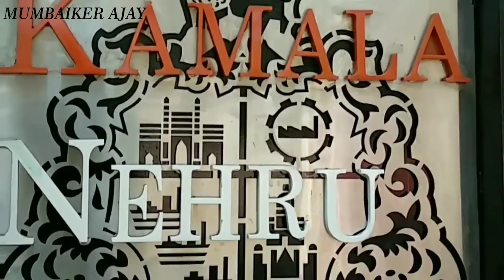Kamala Nehru Park Malabar hill Mumbai Bombay Maharashtra || AJAY BANIYA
AJAY BANIYA
VIDEO CONTENT :-  Kamala Nehru Park Malabar hill Mumbai Bombay Maharashtra || MUMBAIKERAJAY ||

Mumbaiker ajay
BLOGGER